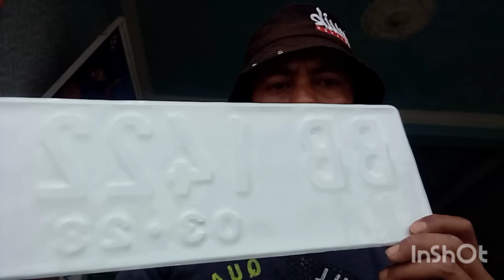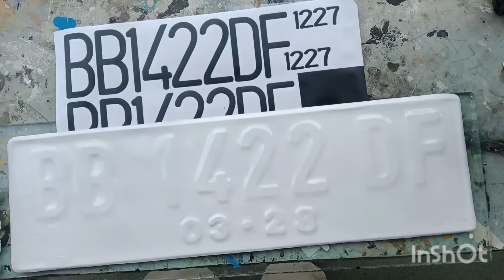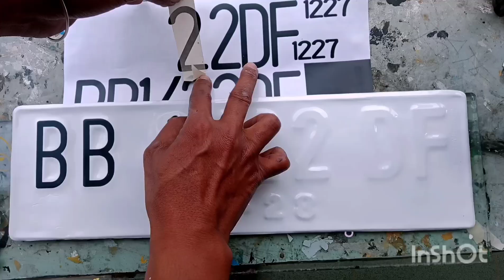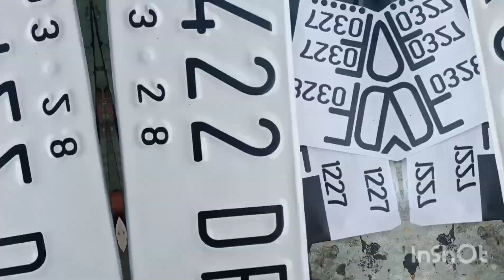Begini cara paling gampang membuat plat nomor mobil || cutting sticker#plat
Begini cara memasang angka plat nomor kendaraan yang bagus dan rapi.disini saya menggunakan metode cutting sticker untuk dipasang pada plat nomor yang sebelumnya telah selesai kita ketok.kita pasang satu persatu huruf dan angkanya.cuma pakai lakban untuk masking tape nya..namun hasilnya sangat memuaskan sekali teman teman...coba car ini gays. dijamin plat nomor kamu akan terlihat jelas,rapi dan wahhh..tonton dan ikuti terus channel saya,silahkan klik like,share,subscribe dan komen